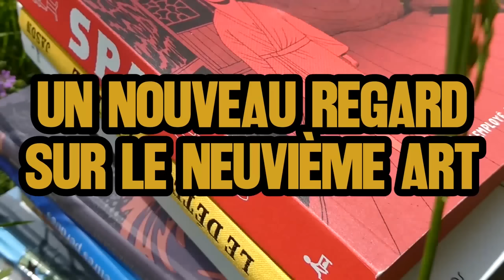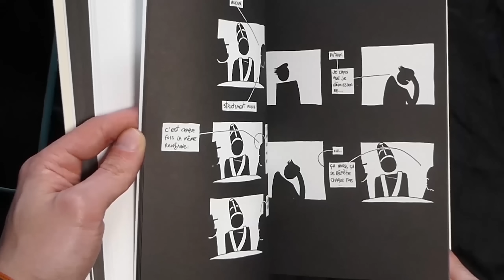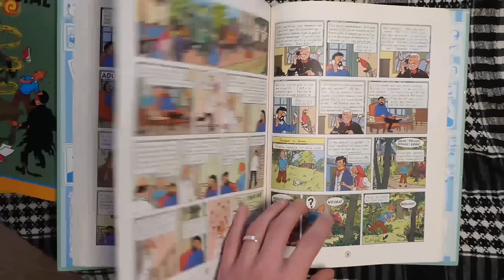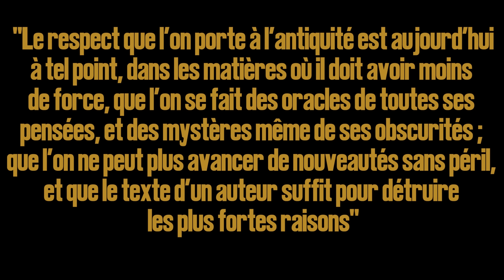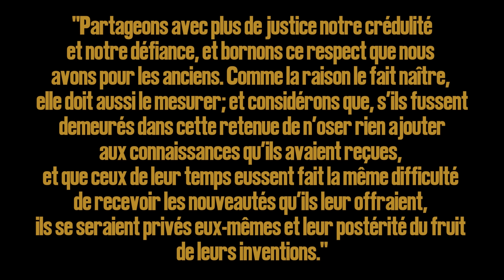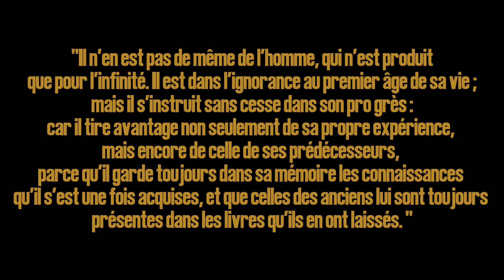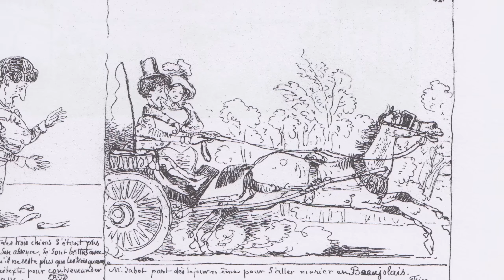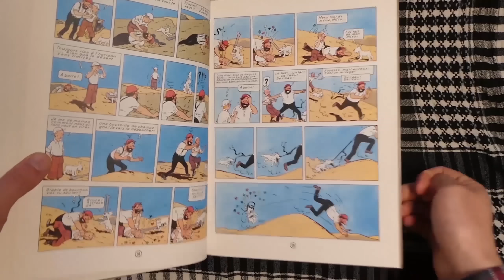La bande dessinée c'était MIEUX AVANT!?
🔽🔽🔽🔽🔽🔽🔽🔽 DESCRIPTION 🔽🔽🔽🔽🔽🔽🔽🔽🔽🔽

Bienvenue sur le Fils de Bulle, votre chaîne BD! Aujourd'hui nous allons nous demander si la BD c’était mieux avant. Après tout, Tintin, Astérix, les Schtroumpfs, toussa, on a jamais fait mieux non ? De toute façon aujourd’hui les BD ne vendent plus autant, c’est bien la preuve qu’on a perdu au change, non ? En plus de nos jours les BD sont moches, stupides et wokes, snif snif, moi de mon temps on faisait des vraies histoires, avec des hommes qui sont des hommes, des femmes qui sont des femmes et surtout de JOLIS DESSINS. C’est quand même ça le plus important dans la bande dessinée, des jolis dessins. Non ? Non. Ferme la.

▶️ CHAPITRAGE

0:00 Introduction
1:45 Explication de base
4:30 Du progrès en Art
6:25 Un respect superfétatoire
10:15 Tintin le gros bébé

▶️ SOURCES

Fragment de la préface d’un traité du vide de Blaise Pascal.

▶️ CRÉDITS

Voix : Lovskur
Invité : Noé Jacomet
Ecriture : Lovskur
Montage : Lovskur
Musiques des Génériques : WayneMora/Pit